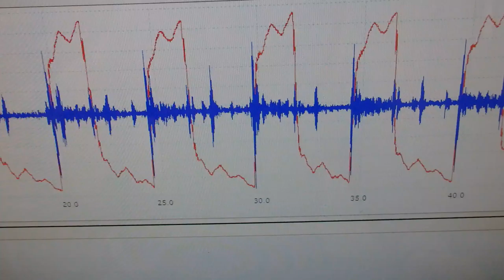メガヘルツの超音波発振制御プローブを利用した実験動画 ultrasonic-labo